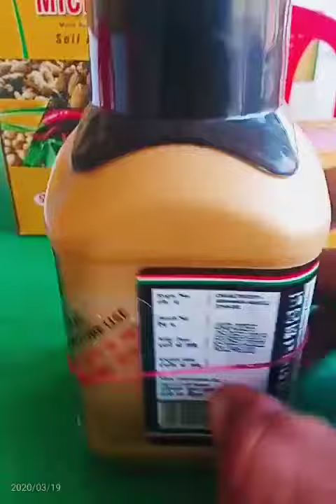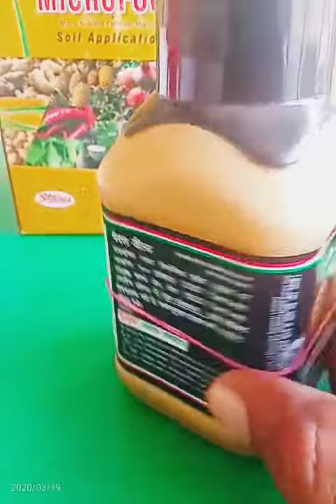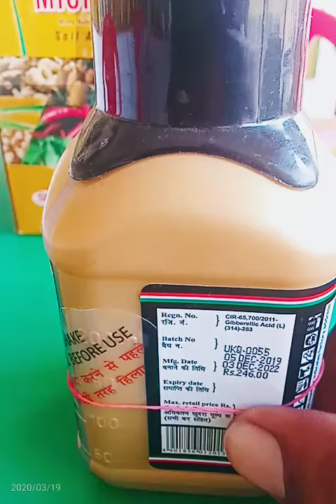Gibrellic acid maxyld prayog aur laabh